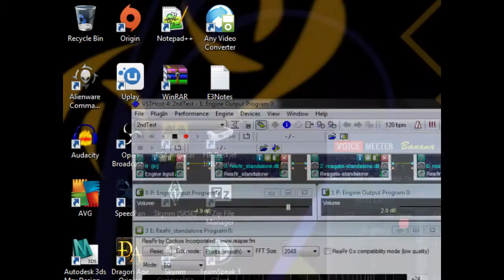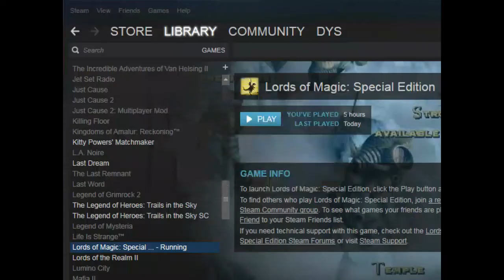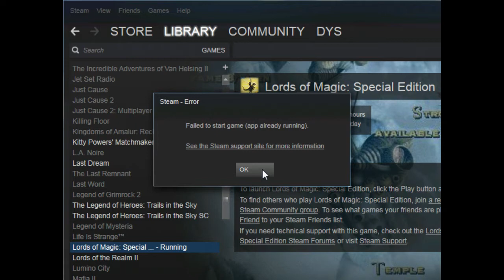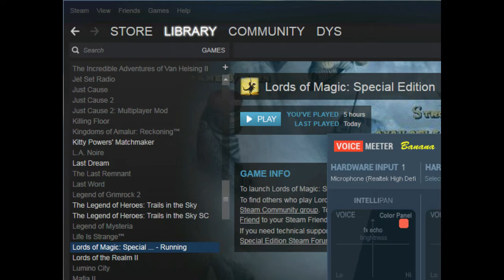||SadSausage|| [Dys] Flashback Friday: Lords of Magic (Part 3)